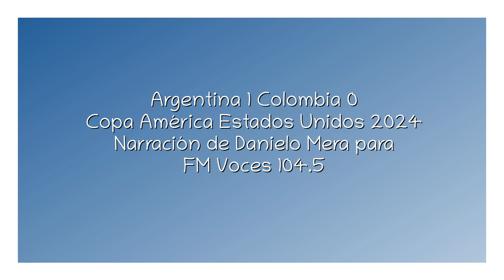Argentina 1 Colombia 0 - Copa América 2024 (por Danielo Mera)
El gol de Lautaro y final del partido, por Danielo Mera junto a Víctor Hugo Castro y Gustavo Ricci para FM Voces.